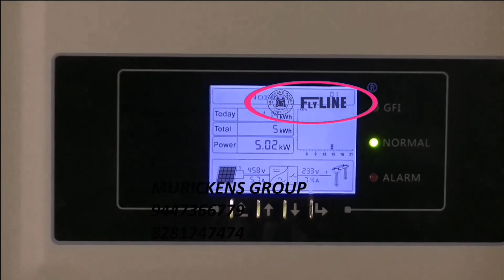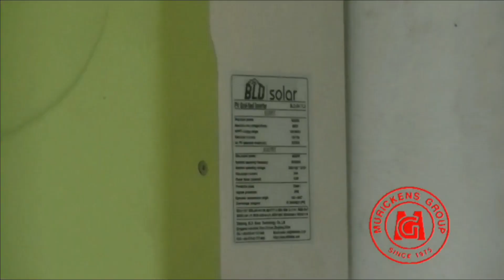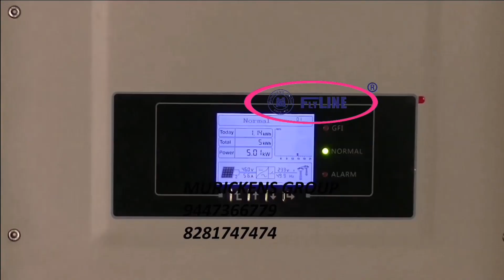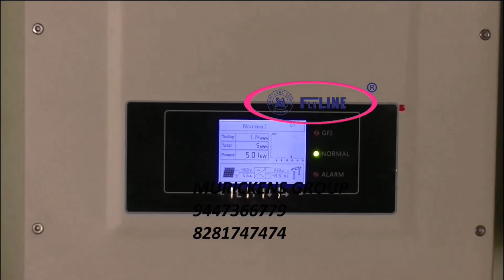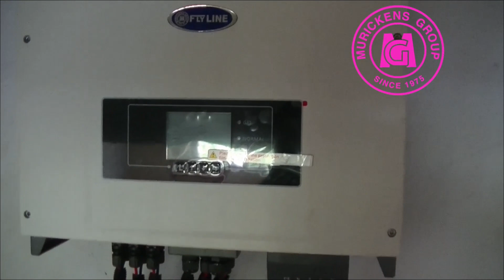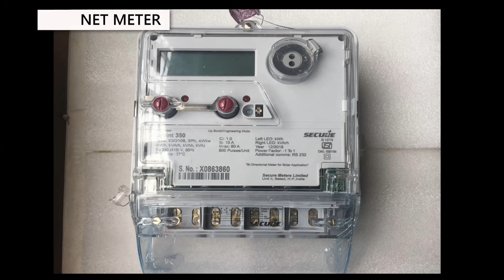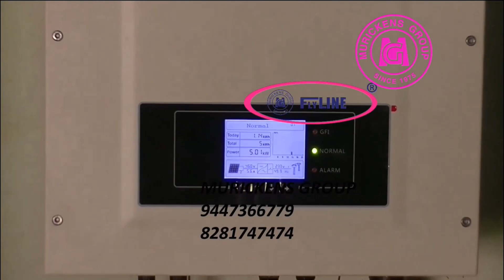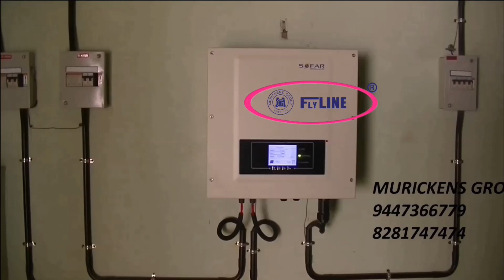What is Solar On-grid system , grid-tie inverter ? Precautions for installation - Murickens Group ,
Advanced technology solar on grid inverter describes reduce electricity bill in the support of Flyline solar Ongrid inverter. What is Solar On-grid system , grid-tie inverter solar power palnt  ? what are the Precautions we need to known on installation .
              Information regarding solar and alied products,especially ongrid solar inveter. In this video we describe Flyline solar grid tie inverter  features, advantages of this system, grid tie inverter installation guidelines, working mechanism, technical features, installation location, installation procedures, solar on grid inverter govt approval features, feasibility checking instruction, Flyline solar on grid inverter Installation approval details, Ongrid inverter testing details, Electricity board formalities regarding solar inverter installation, information regarding kseb, solar on grid inverter working voltage details, usage instruction, system installation with load calculations, things to remember while selecting Flyline solar On-Grid inverter, how to select a company, how to select a good inverter, what are the major issues,how to identify a reliable company, Flyline grid-tie  inverter load calculation details, Quality based checking of Flyline solar On-Grid inverter, on grid inverter electricity generating details, what are the major complaints, what are the precaution we need to know, what are the demerits of the System.

Flyline solar Grid-tie power plant, solar on-grid power inverter, best grid tie inverter Kerala, Flyline solar on grid inverter working mechanism, solar on-grid inverter installations, solar grid-tie inverter feasibility checking, On grid inverter load calculation, solar to kseb exporting unit, murickens ongrid inverter price, how to select a good grid tie inverter, how to select a best grid tie inverter, solar utility power system, how to reduce electricity bill, murickens group

         For quick response & order-call ( 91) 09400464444,  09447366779, 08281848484

MURICKENS GROUP
H.O KADUTHURUTHY
KOTTAYAM
KERALA- 686604
BR:
KOTTAYAM - CEMENT JUNCTION | ERNAKUALAM  -PALARIVATTAM | CHENGANNUR - KALLISSERY